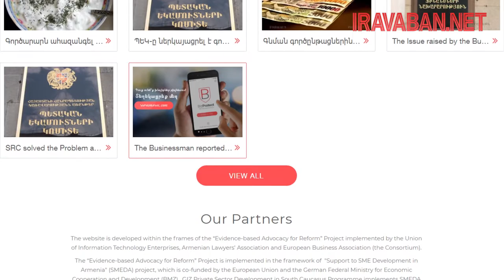Անանուն ազդարարում՝ կոռուպցիոն հանցագործությունների մասին